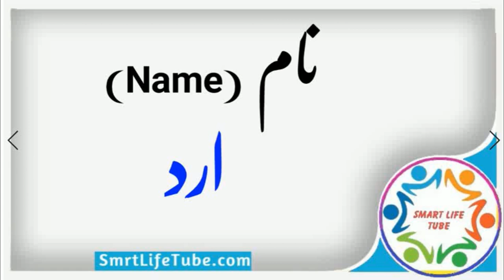Arad (ارد) Name Meaning In Urdu & Hindi / Arad Name Full Detail 2021/ Arad Name Meaning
⫷❃❃❃❃❃❃❃🌷  𝐒𝐡𝐨𝐫𝐭 𝐃𝐞𝐬𝐜𝐫𝐢𝐩𝐭𝐢𝐨𝐧   🌷❃❃❃❃❃❃⫸
Arad Name Meaning In Urdu (Boy Name ارد)
Arad is a Muslim Boy Name, it has multiple Islamic meaning, the best Arad name meaning is Name Of An Angel, and in Urdu it means فرشتہ کا نام.
A beautiful and meaningful name beautifies the personality of the child. Arad name is a famous Muslim baby name which is often preferred by parents. Arad name meaning is "name of an angel". Arad name meaning in Urdu is "فرشتہ کا نام". Many people with the name Arad has earned fame all around the world.
✔✔💐 Keywords 💐 ✔✔
naam,naamkamatlbkyahai,muslingirlsname,islamicgirlsname,islamicboysname,naamkamayni,naamkamtlbkhai
Inaya عنایا  name ka matlab/Meaning kya hai

ارد نام مطلب بتاؤ اردو میں
name,meaning,namemeaning,namemeaninginurdu,namemeaninginhindu,mening,meaninginurdu,meaninginhindi,naam,naamkamatlb,kamatlb,kmayni,kmani,namkamani

⫷❃❃❃❃❃❃❃🌷  𝐉𝐨𝐢𝐧 𝐔𝐒   🌷❃❃❃❃❃❃⫸

➤ 𝐡𝐭𝐭𝐩𝐬://𝐬𝐦𝐚𝐫𝐭𝐥𝐢𝐟𝐞𝐭𝐮𝐛𝐞.𝐜𝐨𝐦

⫷❃❃❃❃❃❃❃🌷  𝐓𝐫𝐞𝐧𝐝𝐢𝐧𝐠 𝐕𝐢𝐝𝐞𝐨𝐬  🌷❃❃❃❃❃❃⫸

⫷❃❃❃❃❃❃❃🌷  𝐇𝐚𝐬𝐡 𝐓𝐚𝐠𝐬  🌷❃❃❃❃❃❃⫸